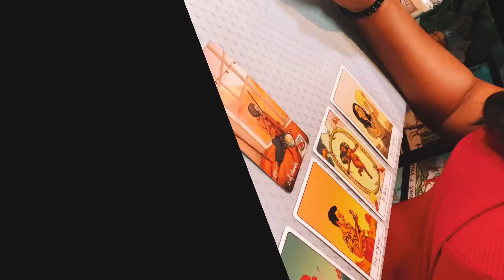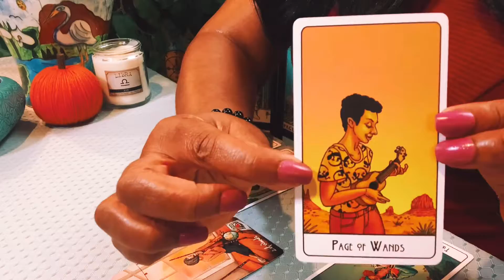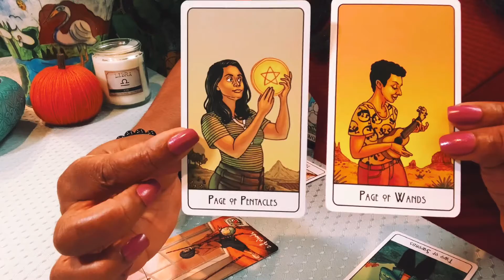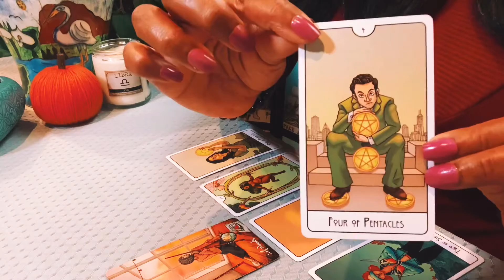Cancer ♋️ Making Adult Moves ~ Ready for the Next Step.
About Last Night

Tarot Cards
Light Seers: By Chris-Anne
This Might Hurt Tarot: By Isabella Rotman